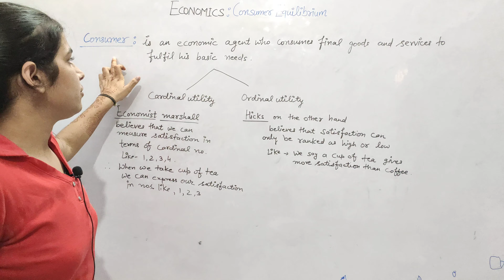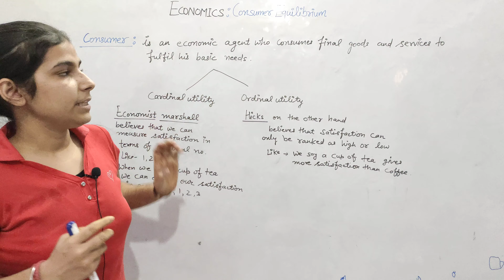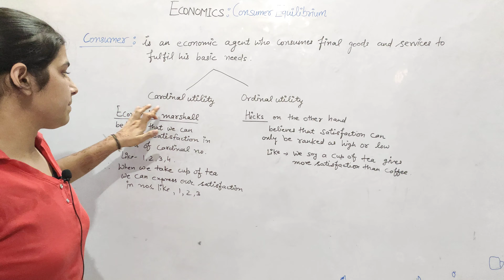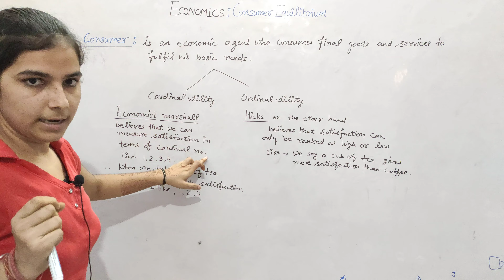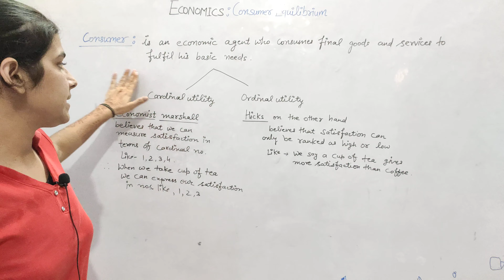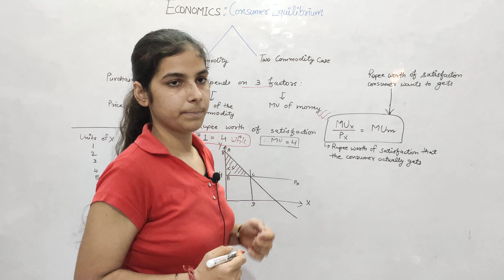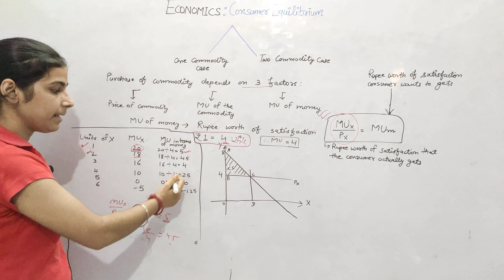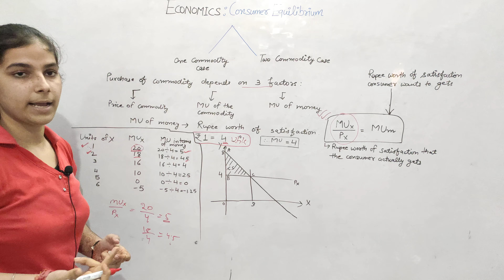Consumer Equilibrium l Microeconomics l CBSE-11TH l ECONOMICS by NITU JHA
In this video we are going to discuss the topic "Consumer Equilibrium" of Microeconomics of Class-11th.
Hope you understand this topic.
 Thankyou 😊

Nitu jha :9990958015